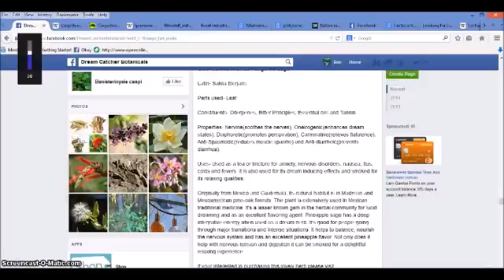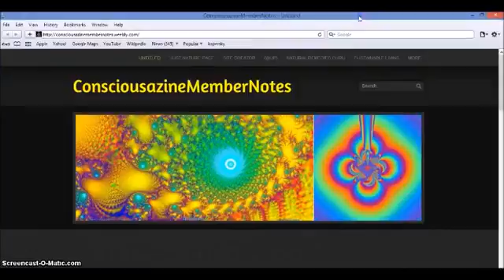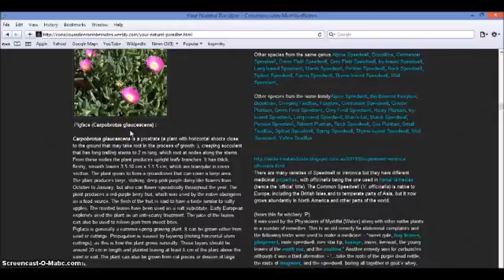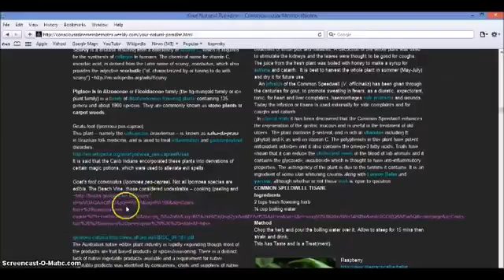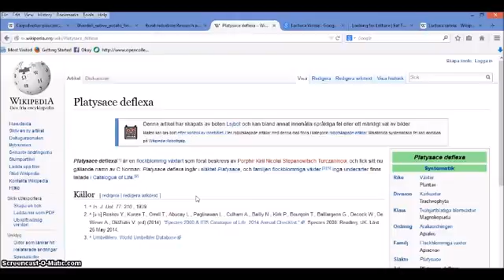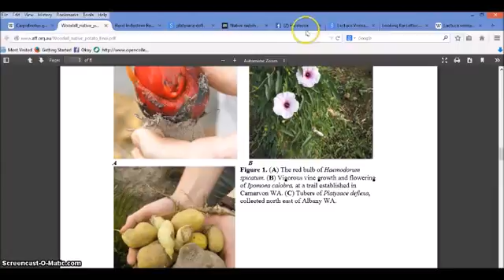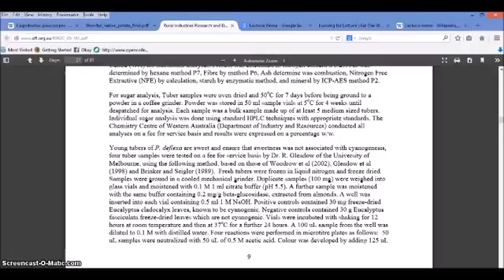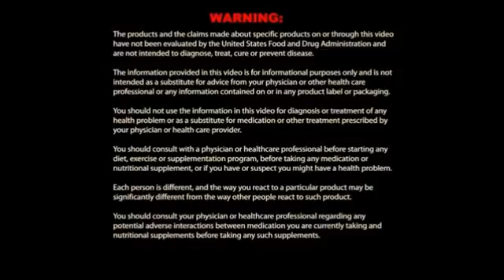$50Bandit Jill Lopez - Wild Food Foraging Forensics ! HEALTH BENEFITS